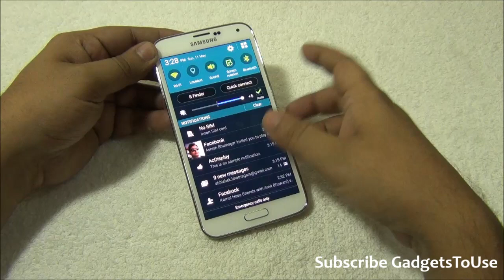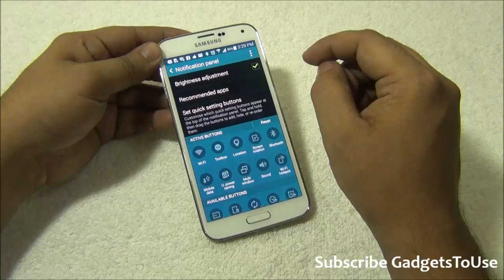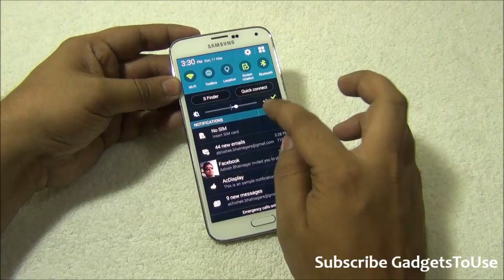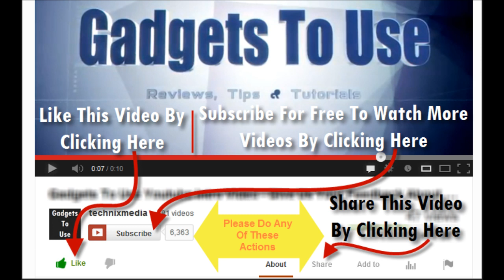Add Apps Under Notification Panel on Samsung Phone in New TouchWiz UI